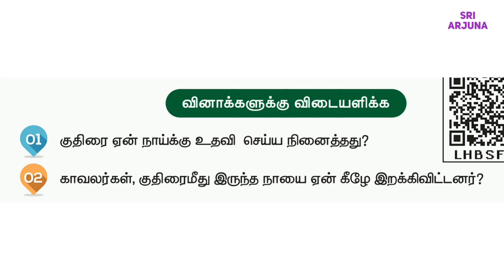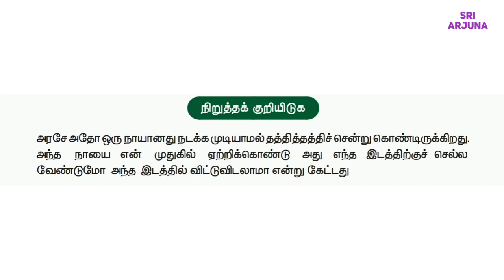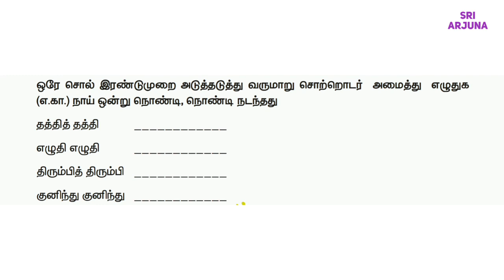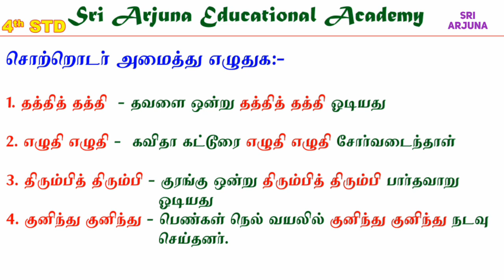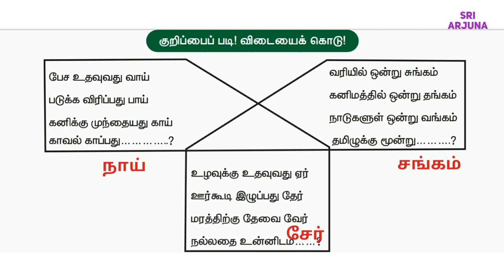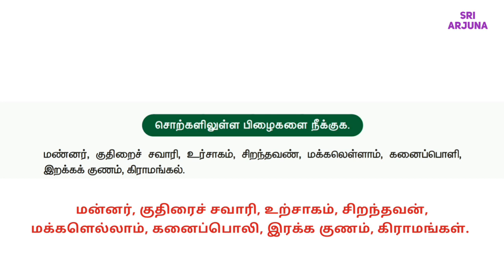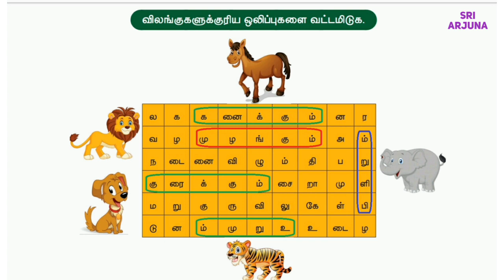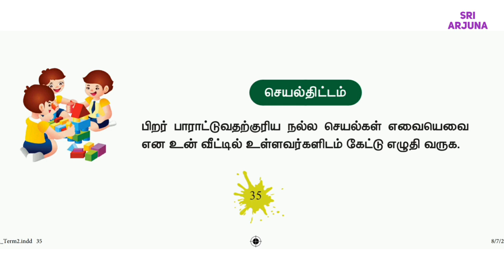4th Standard Tamil 2nd Term || இயல் 6, ஆராய்ந்திட வேண்டும் || வினா விடை || Tamil Notes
4ஆம் வகுப்பு தமிழ் இரண்டாம் பருவம், இயல் 6, ஆராய்ந்திட வேண்டும் பாடத்தின் வினா விடை